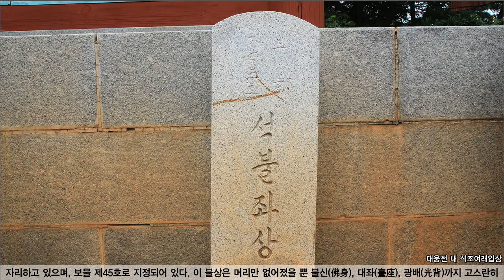유구한 역사의 꽃, 석조문화재를 찾아서 (석불과 석등)_땀 흘리는 연동리석조여래좌상 - 태믹스의 역사지식문화 콘텐츠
익산 연동리 석조여래좌상(益山 蓮洞里 石造如來坐像)은 백제의 불교문화를 엿볼 수 있는 석불로 석불사의 대웅전 한 가운데 자리하고 있으며, 보물 제45호로 지정되어 있습니다.